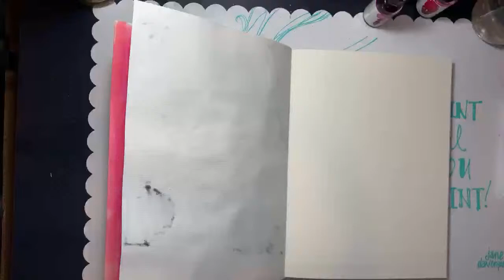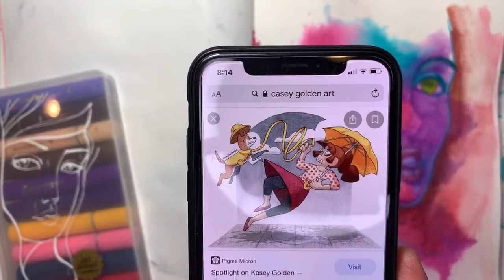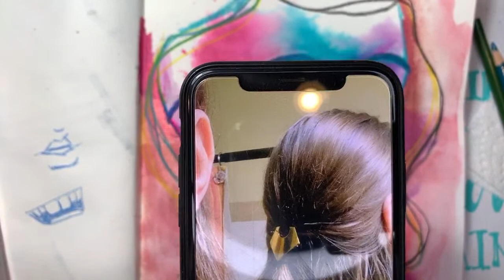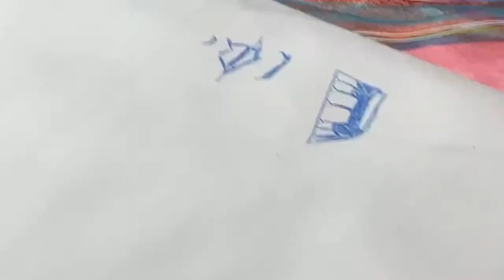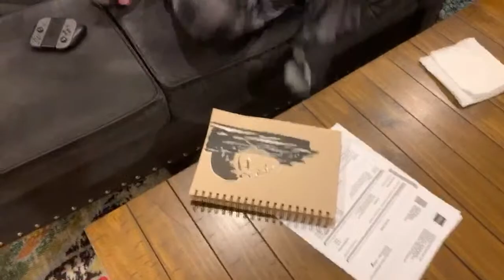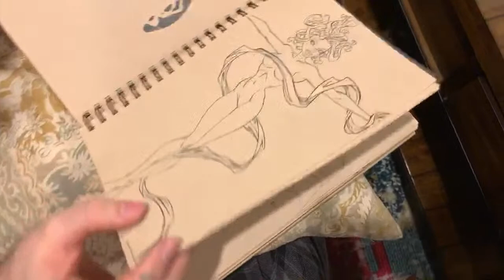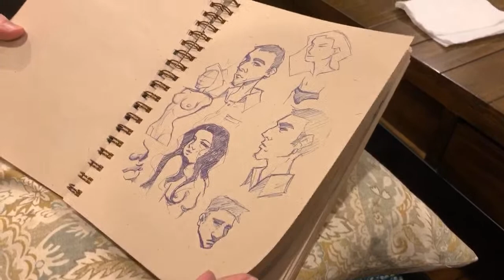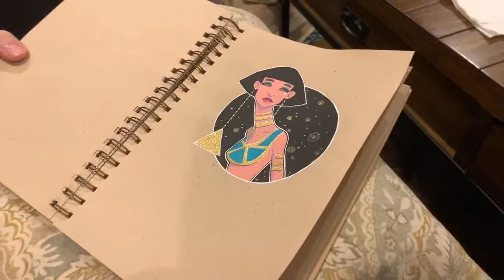Three Eyed Girl in Watercolors and Colored Pencil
One of my favorite ways to create is by starting a page with ink drips! I love the INKredible Inks and they're perfect for creating splashes of color on a white background.
Taking a few suggestions from my lovely viewers, together we created a fun and colorful three eyed beauty!

Supplies:
Jane Davenport - Large Canvas Journal
Jane Davenport - INKredible Inks
Prismacolor - Colored Pencils
Jane Davenport - Watercolors Bright Palette
Jane Davenport - Mermaid Texture Brush
FineTec - Pearlescent Waterwcolors